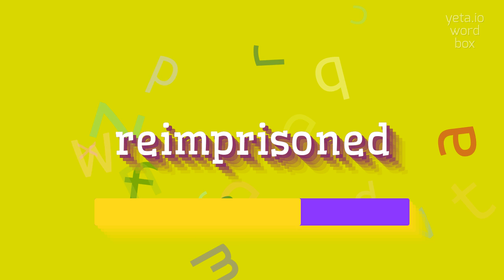How to say "reimprisoned"! (High Quality Voices)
Watch in this video how to say and pronounce "reimprisoned"!